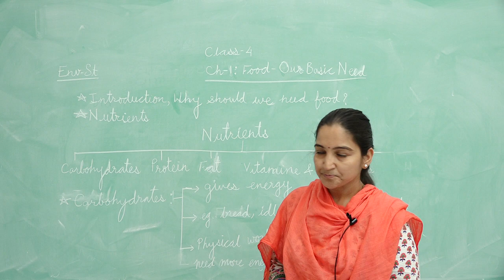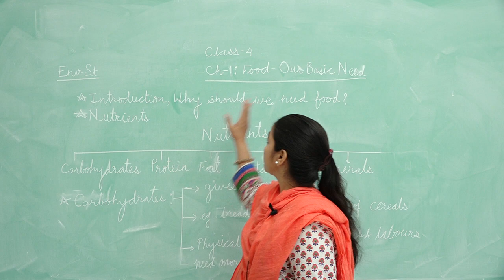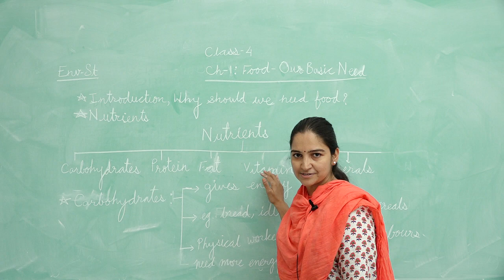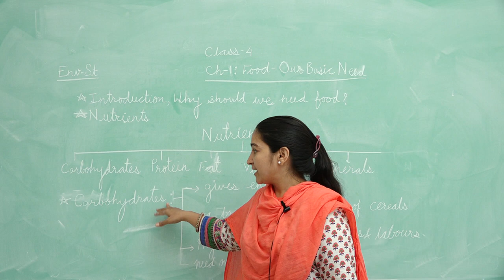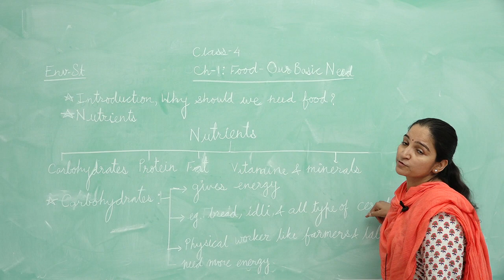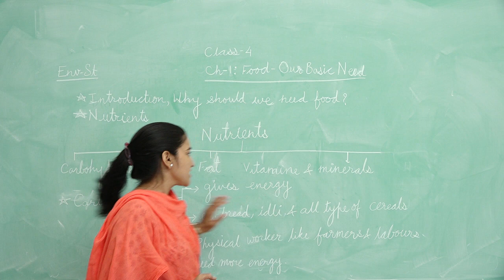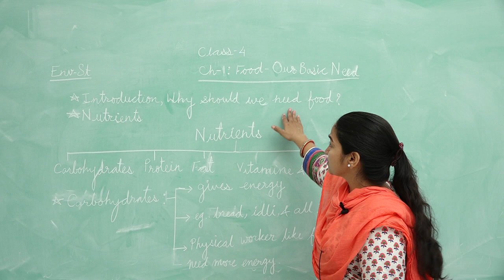Class 4 EVS EMS Chapter 1 Part 1